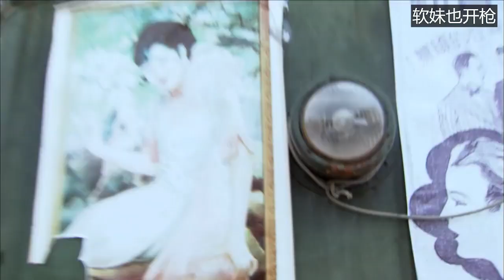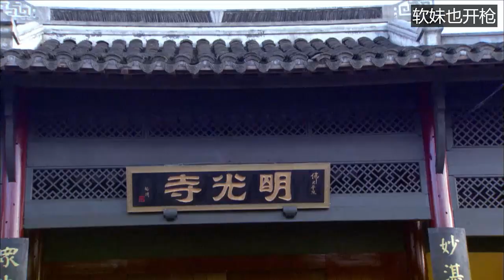日本武士搶奪中華寶藏，功夫大師以身護寶，戲耍數十名高手！【抗日】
日軍女忍者仗著人多欺負大俠，誰知大俠功夫蓋世，1打5竟完全碾壓！
數十人也抓不住功夫大俠，警長只好用平民性命逼其就範，哪料大俠竟用縮骨功掙脫手銬！
第1集
wjd